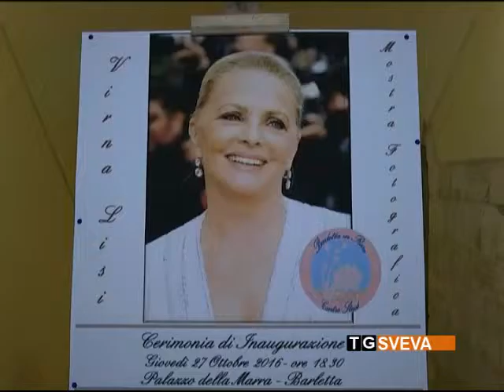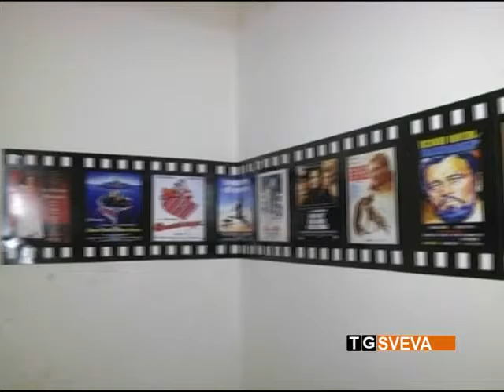Barletta | Una mostra fotografica a Palazzo della Marra ricorda Virna Lisi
Una mostra fotografica per ricordare Virna Lisi a due anni dalla sua scomparsa. Ad organizzarla è il Centro Studi Barletta in Rosa negli ambienti di Palazzo della Marra.